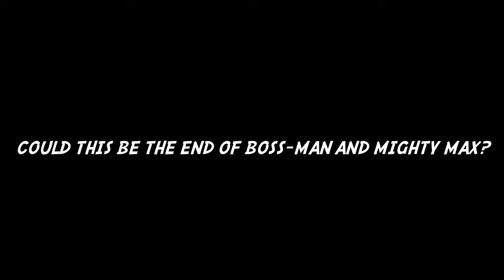BOSS Man and Mighty Max Episode 4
The OGs are going to have to put their heads together to stop this evil force before their reputations are TOAST!

Sound Effects: Mike Koenig
Wendy Williams Theme song: David Vanacore, Nikko Lowe